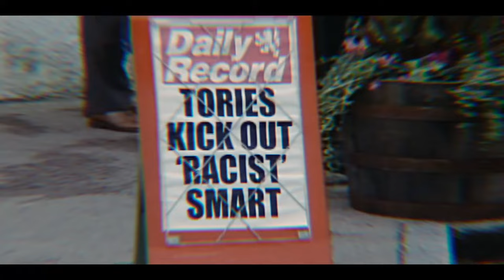Black Mirror, David Shields as Michael Smart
Some of Michael Smart's scenes from 'Demon 79', played by David Shields